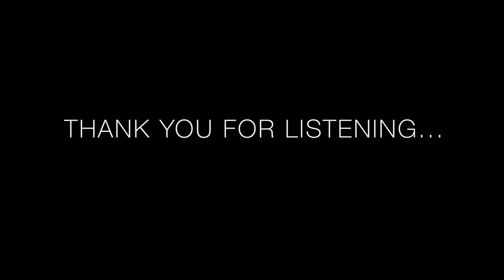On E | Hot Pot Drama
How deep do family roots run?

Listener discretion advised.